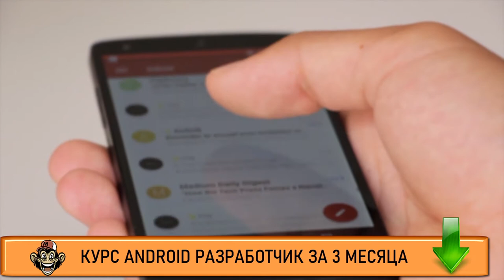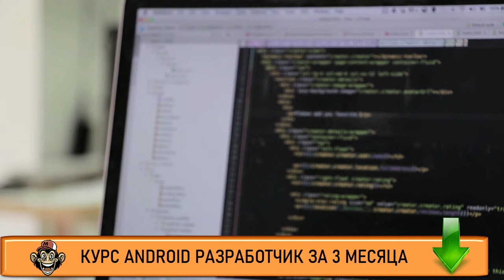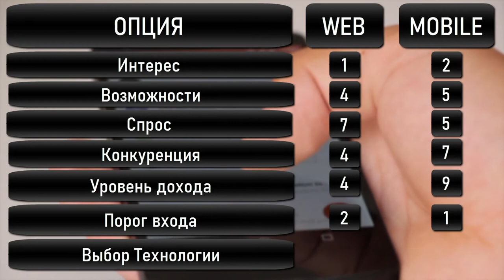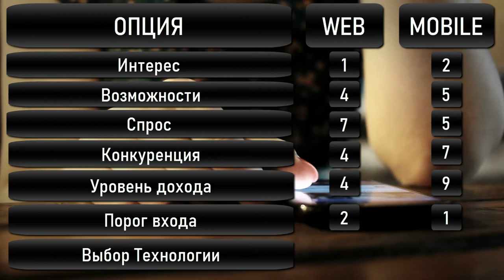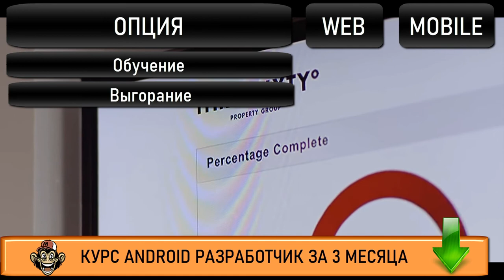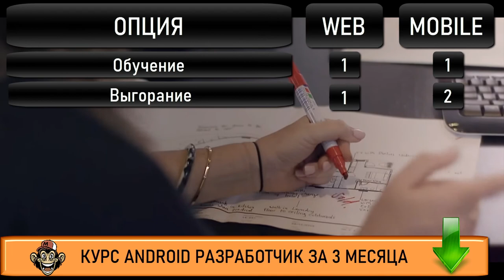Мобильная разработка или веб Как стать android разработчиком с нуля Что должен знать android разрабо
Вы думаете, что выбрать мобильная разработка или веб - тогда смотрите это видео. Если Вы думаете как стать android разработчиком - тогда посмотрите это видео. В этом видео Вы узнаете как стать android разработчиком с нуля самым коротким путем. Если Вы думаете что должен знать android разработчик - посмотрите это видео. Если Вы ищите информацию о том,, что должен знать андроид разработчик - это видео Вам поможет. Очень многие люди ищут информацию, что нужно знать для разработки приложений android но не многие находят достоверную информацию. Но если Вы здесь, то я подскажу Вам android программирование тренды 2020 что учить. Если Вы думаете как стать android разработчиком - посмотрите это видео.  Посмотрите это видео и Вы узнаете что нужно знать разработчику мобильных приложений. Если Вас интересует как начать разрабатывать под Android  - посмотрите это видео. Также если Вы хотите узнать как стать разработчиком на android или Вам очень нужны качественные курсы android - тогда посмотрите это видео. На своём канале я размещаю aндроид уроки для начинающих, а также провожу актуальное обучение android разработке. Кроме того на моих курсах Вы можете освоить основы андроид разработки

0:00 - Вступление
1:40 - Порог входа
2:20 - Выбор технологий
4:08 -Обучение
4:55 - Выгорание
5:14 - Подведения итогов